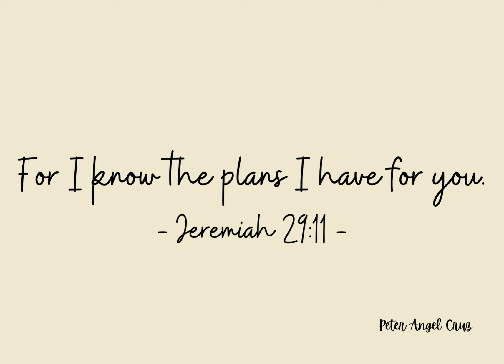jeremiah 29:11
Gods plan is perfect!